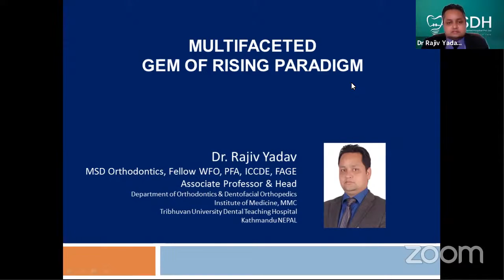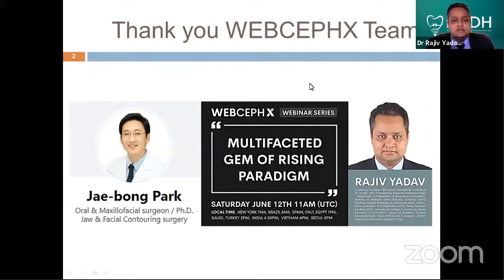"Multifaceted Gem of rising paradigm" by Dr. Rajiv Yadav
Organizing Secretary-12th Annual International Conference of ODOAN, MSD Orthodontics.

Associate Professor & Head - Department of Orthodontics & Dentofacial Orthopedics, Institute of Medicine, MMC,Tribhuvan University Dental Teaching Hospital, Maharajgung, Kathmandu Nepal.

Fellow - World Federation of Orthodontics (WFO), Pierre Fauchard Academy (PFA), International College of Continuing Dental Education (ICCDA,APDF), Fellow of Academic General Education(FAGE).

Senior Orthodontic Consultant - MSDH (Multi-Specialist Dental Hospital Pvt Ltd)